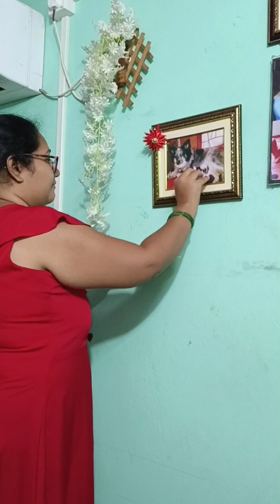রাখীর কিছু মুহূর্ত || Happy Rakhi || labra Simba